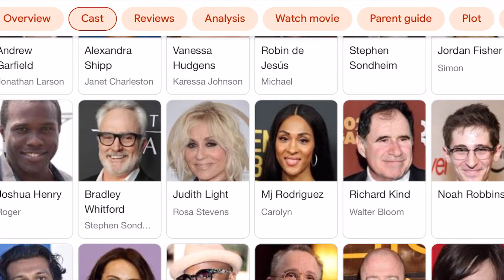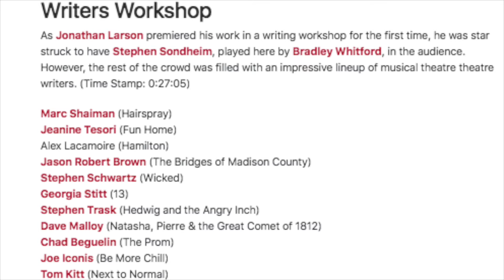YOU NEED TO WATCH THIS MOVIE ASAP | TickTickBoom Review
"Everything is IMPOSSIBLE, until someone makes it POSSIBLE. Be that someone to make your dreams come true!"
- Me :)

ABOUT ME:
Voice Type: Mezzo Soprano
Favorite Cast Recording: Once on this Island & Ragtime
Ethnicity: Liberian/ Zambian
Education: Berklee College of Music
(B.M Music Business - Marketing, M.A Global Entertainment and Music Business)
Profession: Performer (Singer, Actor, Dancer) / Voice Instructor